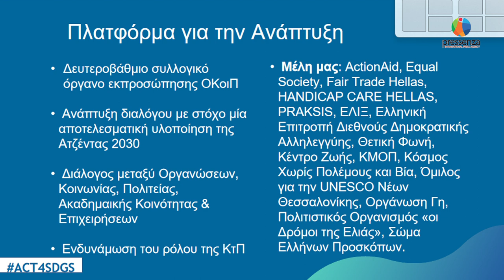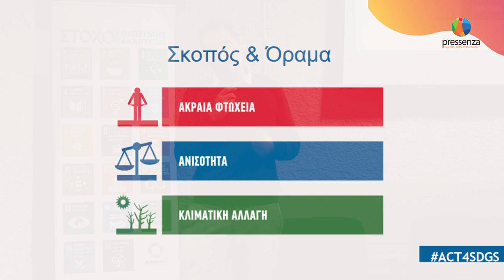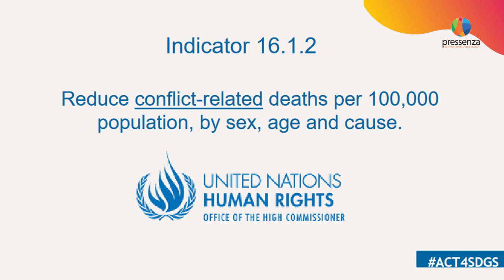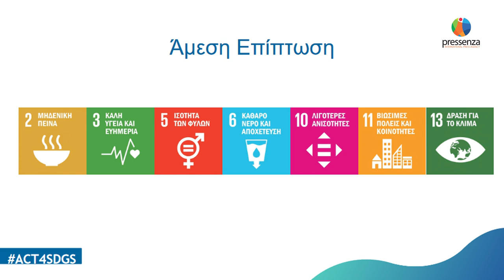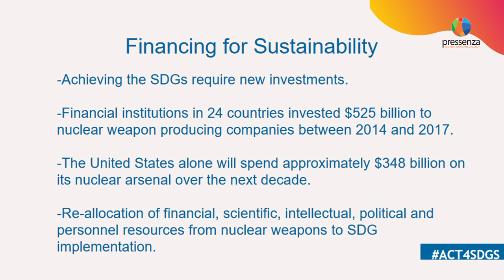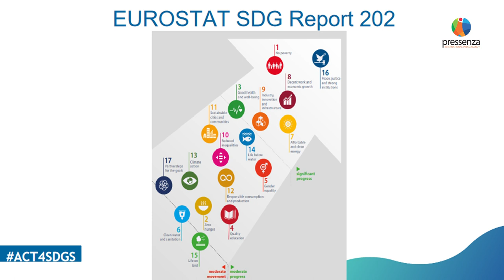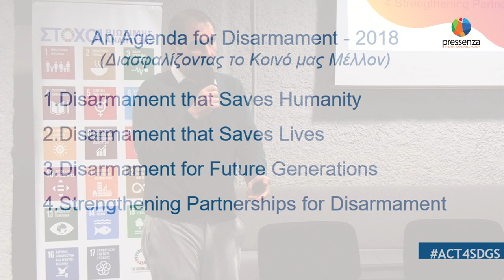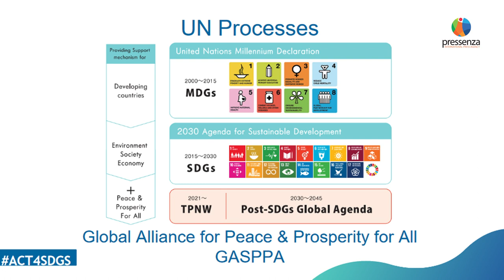Ο Ντίνος Μαχαίρας για τη σύνδεση των 17 Στόχων Βιώσιμης Ανάπτυξης με τα πυρηνικά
Στις 29/3/2023 διοργανώθηκε από οργανώσεις της κοινωνίας των πολιτών μια συζήτηση με θέμα "Πυρηνική ενέργεια και πυρηνικά όπλα". Οι διοργανώτριες οργανώσεις Κόσμος χωρίς πολέμους και βία, Φίλοι της Φύσης και ο Ελληνικός κλάδος της IPPNW με την υποστήριξη του ελληνικού γραφείου του διεθνούς ειδησεογραφικού πρακτορείου pressenza, παρουσίασαν από διαφορετικές πλευρές τους λόγους για την ανάγκη απαγόρευσης των πυρηνικών όπλων και της χρήσης της πυρηνικής ενέργειας.

Την εκδήλωση άνοιξε ο Ντίνος Μαχαίρας, Πρόεδρος της Ελληνικής Πλατφόρμας για την Ανάπτυξη συνδέοντας το θέμα πυρηνικών όπλων και ενέργειας με τους 17 Στόχους Βιώσιμης Ανάπτυξης. Ανέδειξε τα κενά που χρειάζεται να καλυφθούν αλλά και τις ευκαιρίες που παρουσιάζονται για δράση εντός του πλαισίου των στόχων και των Οργανισμών που τους αντιστοιχεί το θέμα. Σύμφωνα με την παρουσίασή του υπάρχει σημαντικό πεδίο δράσης για τις οργανώσεις και τα κινήματα που θέλουν να ενωθούν σε μια Αντιπυρηνική Συμμαχία. Κλείνοντας δήλωσε την υποστήριξη της Ελληνικής Πλατφόρμας για την Ανάπτυξη σε όποιο βήμα η συμμαχία το ζητήσει.
Διάρκεια: 03':29"